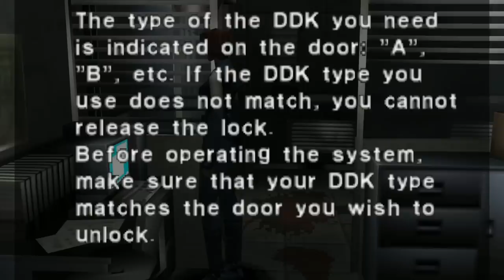7 Jogos que foram ABANDONADOS e ESQUECIDOS por suas empresas!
Jogos mais esquecidos de todos!

➤ PSN: hadessama94